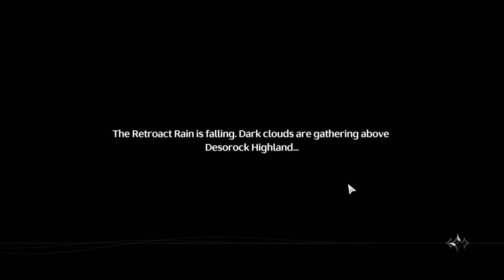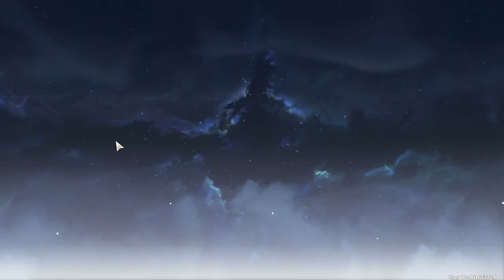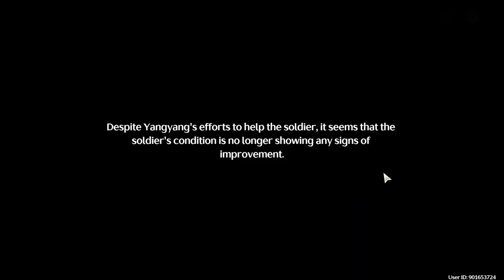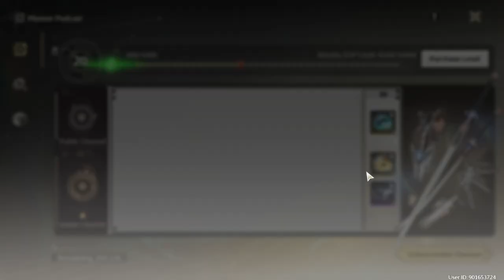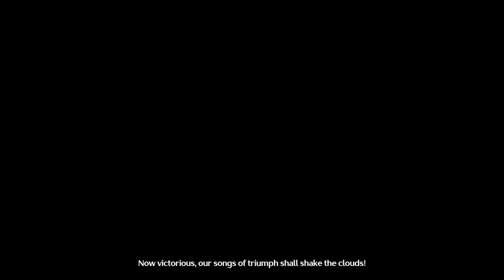Huanglong I: Act VI | Main Quest | Gameplay